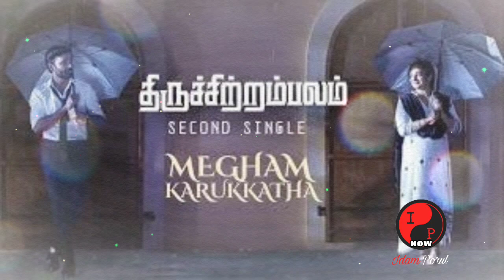Thenmozhi song review & analysis - Thiruchitrambalam | Dhanush | Anirudh | SaNa | Sun Pictures